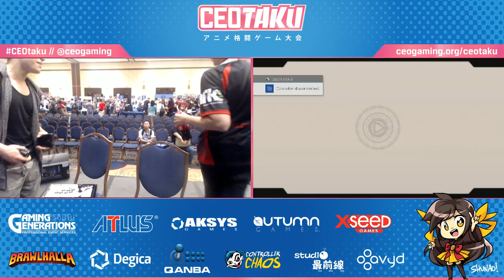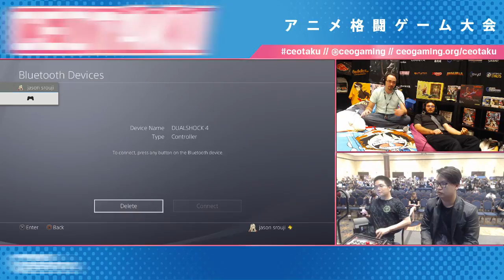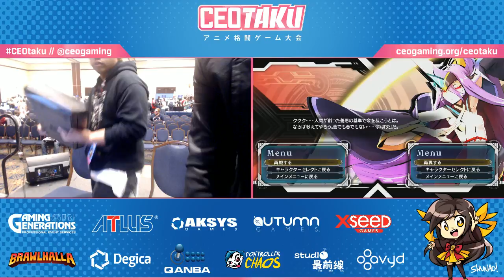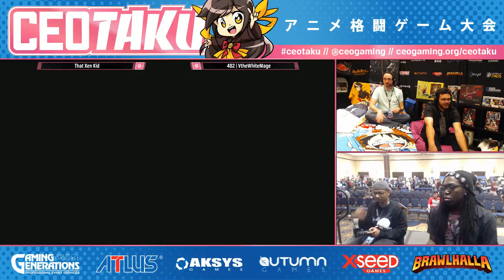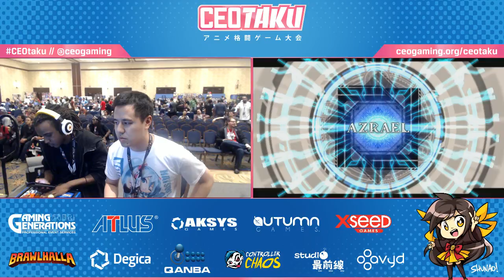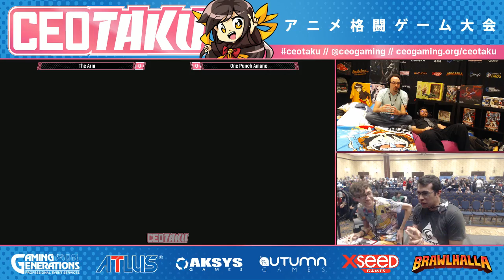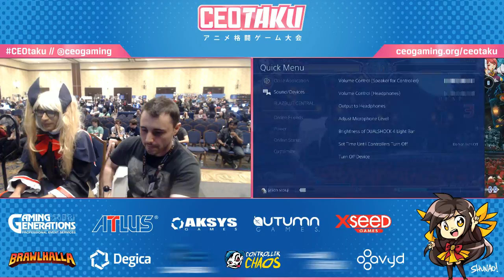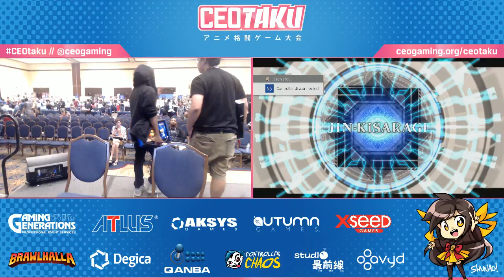CEOTAKU 2016 - 10/1/2016 - BlazBlue: Central Fiction Pools Part 2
After its inaugural success in 2015, CEOtaku returned October 1-2, 2016! Inspired by the community appreciation it received, CEOtaku stepped up and moved into the Wyndham Orlando Resort’s 20,000 sq ft Grand Ballroom!

As Florida’s first “Anime” Fighting Game Convention, CEOtaku promises the best competitors, artists, vendors, and fans a place to celebrate their love of fighting games and the culture around them.

October 1-2 | Hosted by Alex Jebailey

This event was made possibly by CEO Gaming, Gaming Generations, Brawlhalla, Qanba, Atlus, Degica, Aksys Games, Autumn Games, Studio Saizensen, Controller Chaos, XSEED Games, Avyd, and Shunao.